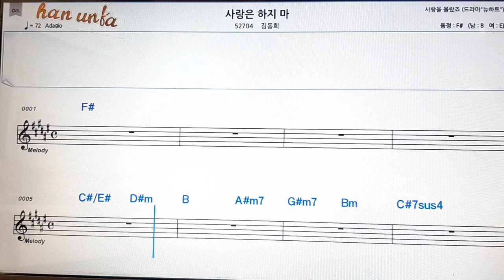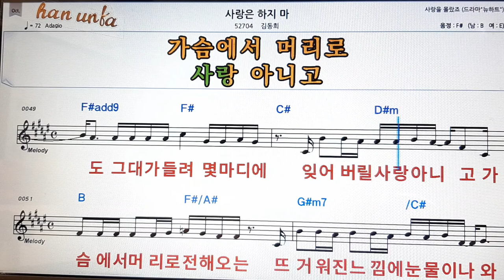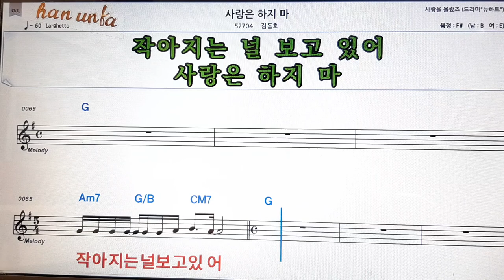사랑은 하지 마/김동희👍노래 반주, 코드 악보,가라오케💋Karaoke*Sheet Music*Chord*MR